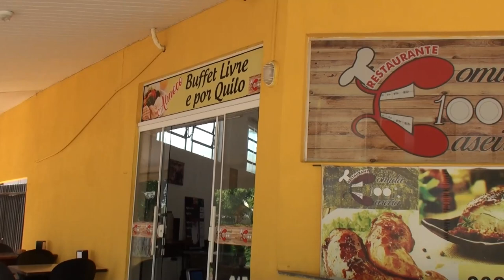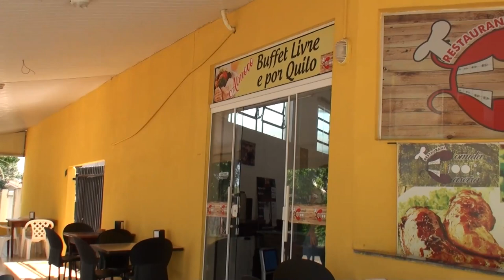Mulheres de Virtude Mulher Virtuosa Reina Foz do Iguaçu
Mulheres de Virtude destaca diversas qualidades e habilidades dessa mulher, como sua força, sabedoria, diligência, compaixão e a maneira como ela cuida de sua família e comunidade. Ela é retratada como alguém de grande valor, cujo preço é muito superior ao de joias preciosas.